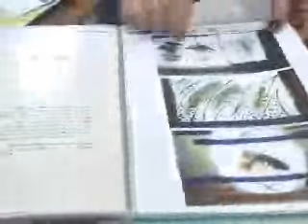TV NORTE Artista plástica ministra oficina para acadêmicos 29 07 15